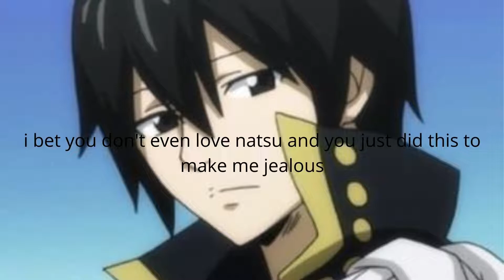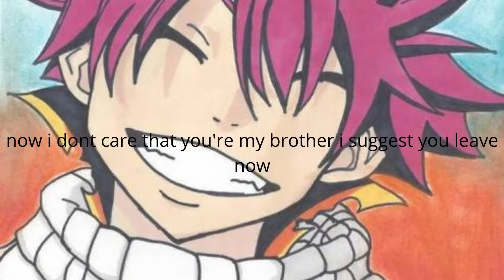Lovers in High School season 3 episode 21